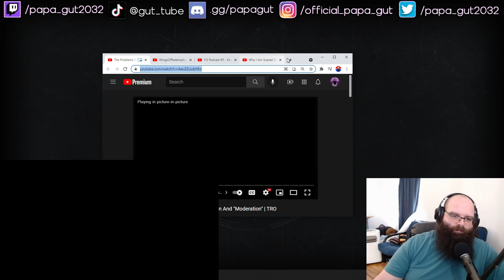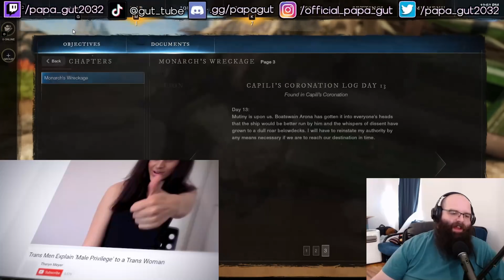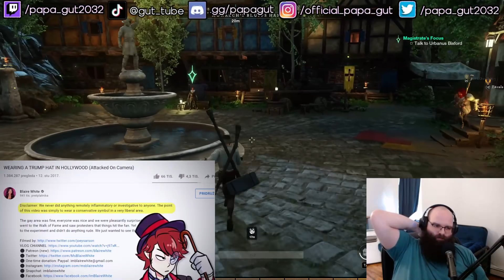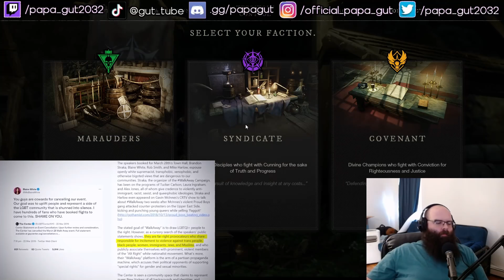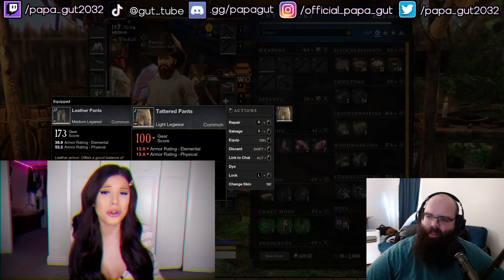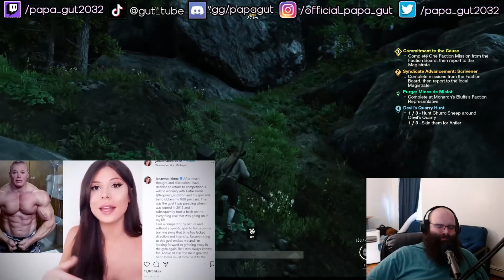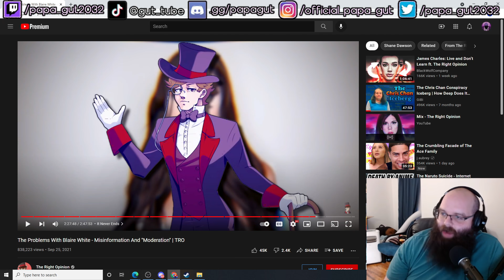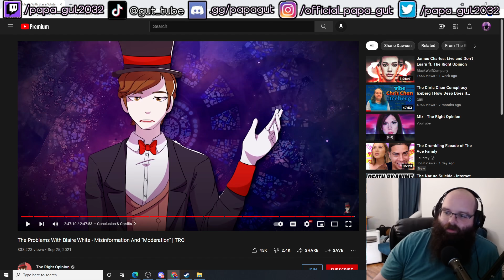Educating Myself On Blaire White